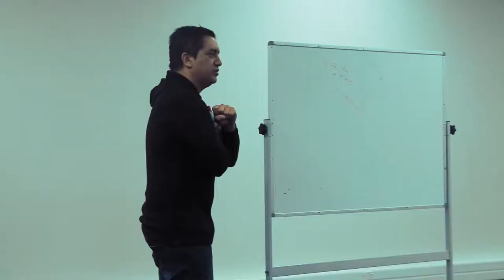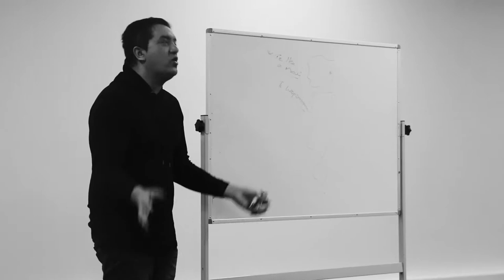Te Reo Interview Edited with Matai Smith and Jeremiah